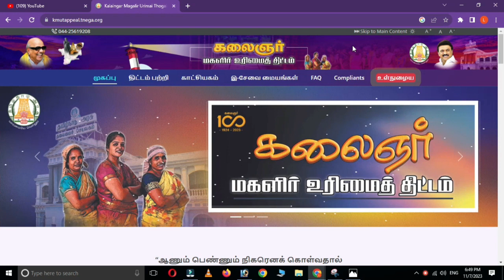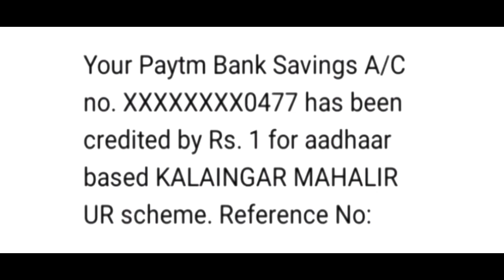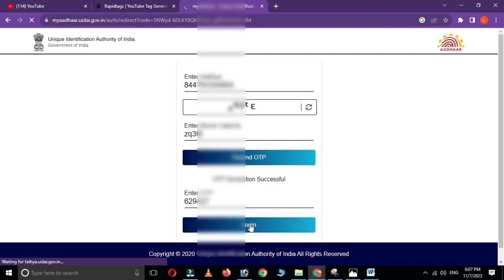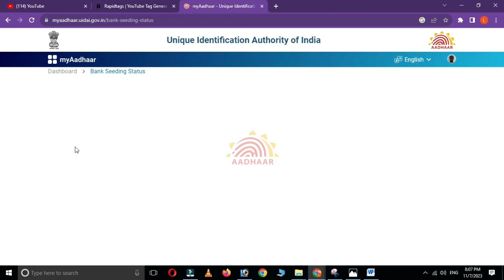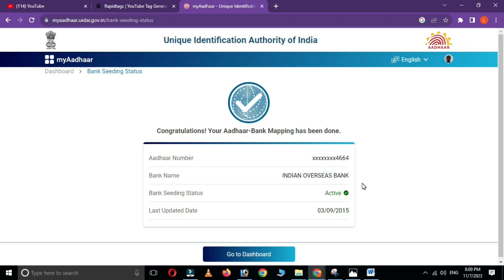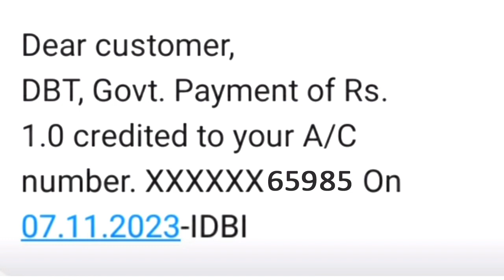மகளிர் திட்டம் ரூ 1000 magalir scheme appeal magalir urimai thogai kudumba thalaiviku 1000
provided by this channel for GENERAL AND EDUCATIONAL PURPOSE ONLY.